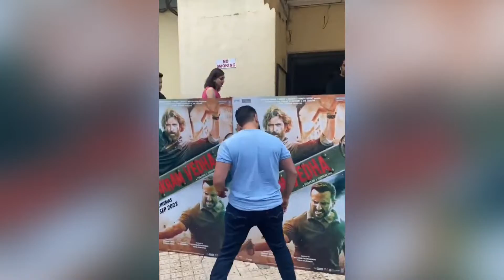Saif Ali Khan and Yogita Bihani spotted at Vikram Vedha Promotional Event